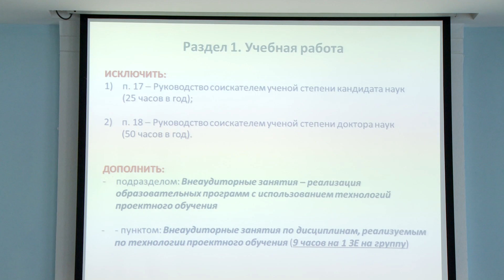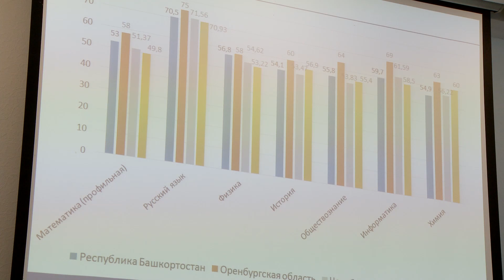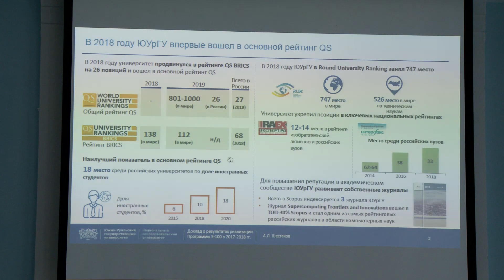Ученый совет ЮУрГУ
В ЮУрГУ состоялся ученый совет. Какие вопросы, задачи стоят перед университетом и в каком направлении двигаться дальше, узнала наша съемочная группа.